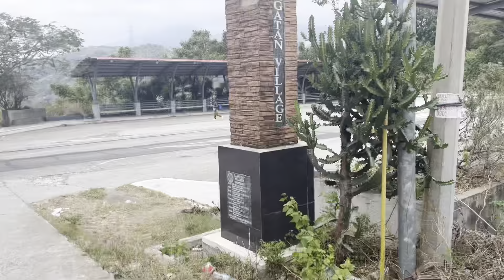Exploring KARAGATAN BATAAN ( EXTREME )VLOG #4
Exploring KARAGATAN BATAAN ( EXTREME )